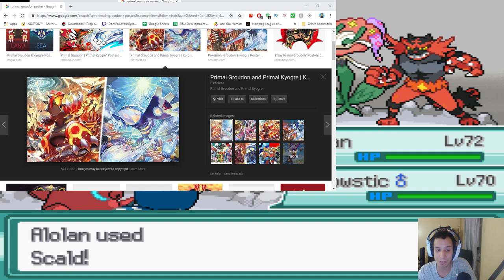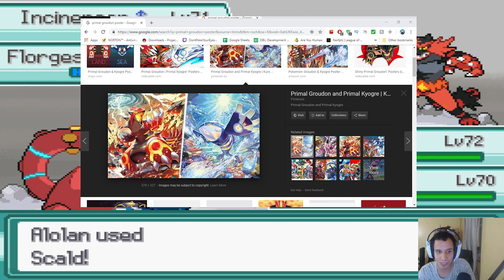Pokemon Full Moon Version Playthrough Episode 63: I CAN'T STAND PUZZLESSSS!!!!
puzzlesss puzzlesss puzzlesss!